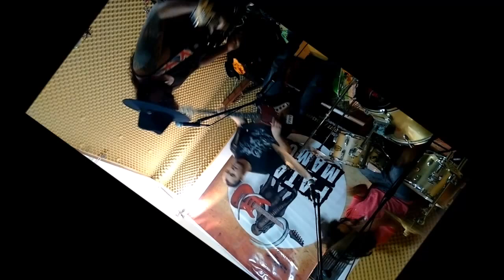NA TOCA DO MAMUTE MARIONETE DA NET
Marionete da Net de Mauro Mamute.

Na toca do Mamute.
Tirando um som com os Brothes.
/Henrique Maia - Bass.
/Alex Lobo - Drums.
/Mauro Mamute - Guitar and Vox.